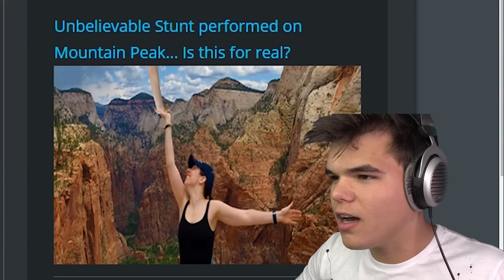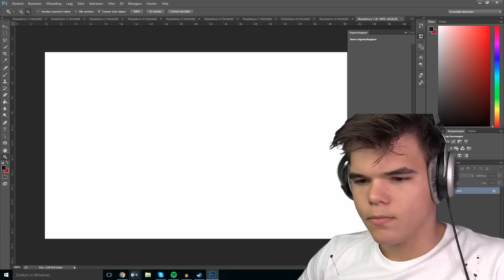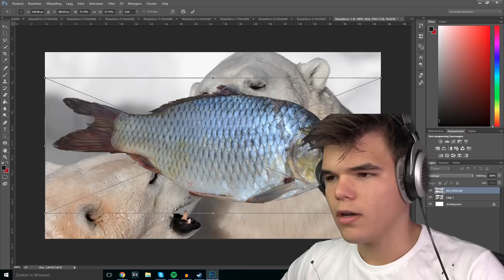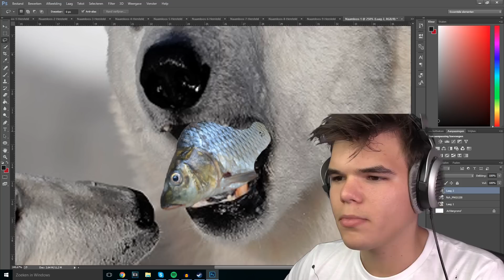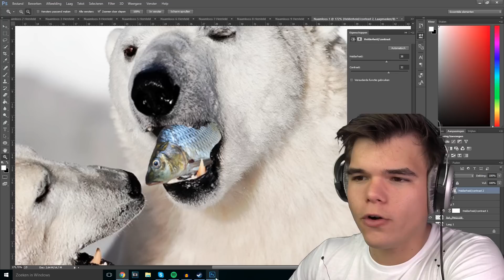REAL OR FAKE?